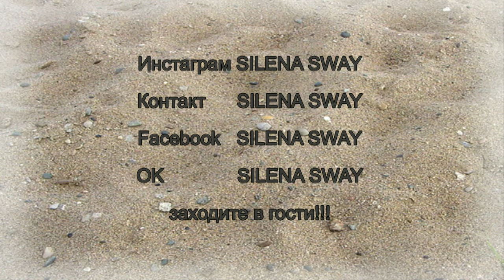УХОДОВАЯ косметика Мей Тан ОБЗОР ♥Silena Sway♥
▼▼▼▼▼▼ОТКРОЙ МЕНЯ ▼▼▼▼▼▼
Привет мои хорошие! Решила сделать обзор на уходовую косметику мей тан! Средства для лица, для рук и еще одно универсальное лечебное средство!

Золотай Пудра Май Тан
Восстанавливающая ночная маска для лица Wan Mai
Крем для рук Омолаживающий с экстрактом орхидеи
Фо-Ху бальзам для тела
Пенка для умывания от морщин Bao